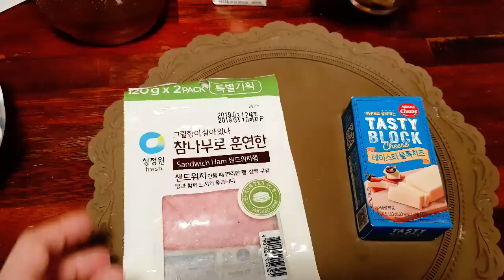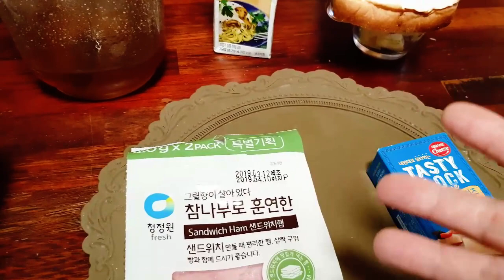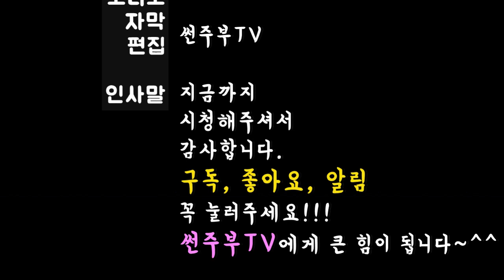[ 썬주부TV ] 크로크무슈만들기,식빵요리,에어프라이어로 크로크무슈만들기,간단한 식빵요리,간식만들기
대용량 식빵을 구매해서 에어프라이어를 이용해 크로크무슈를 만들었습니다.
무지무지 간편하고 맛있어요.
꼭 한 번 만들어서 드셔보세요~ ^^
강추!!
감사합니다.

블로그 글에 비밀댓글 남겨주시면 구매 및 가입 등등 설명드리겠습니다^^

ㅡㅡㅡㅡㅡㅡㅡㅡㅡㅡㅡㅡㅡㅡㅡㅡㅡㅡㅡㅡㅡㅡㅡㅡㅡㅡㅡㅡㅡ

썬주부TV
1. 포메라니안 먹방, 애견간식 리뷰, 포메라니안 ASMR, 애견먹방, 멍멍이먹방, 김사랑먹방.
2. 썬주부 리빙,음식등등  집에서 사용하는 모든 것 관련 리뷰 및 언박싱.